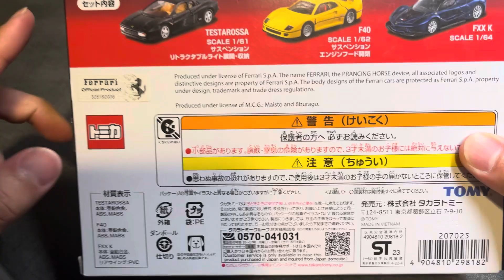TOMICA FERRARI3MODELS Collection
FERRARI3MODELS Collection tomica